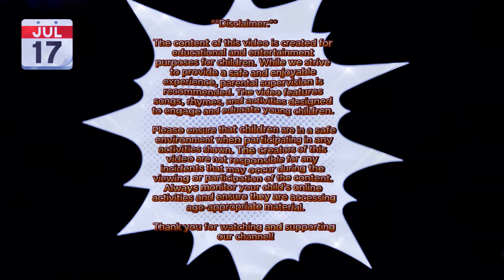Top 30 Hindi Nursery Rhymes For Kids | बच्चों के लिए शीर्ष 30 हिंदी नर्सरी कविताएँ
Top 30 Hindi Nursery Rhymes Songs Collection and Kids songs in 3D, The Best Nursery Rhymes & Hindi Baby Songs Collection and lots more of your favourite Hindi kids song by Little Treehouse! Little Treehouse is a series of 3D animated nursery rhymes especially for young children, ages 1 - 4. We hope you enjoy this 3D animated nursery rhymes collection as much as we did making it for you!

Top 30 Hindi Nursery Rhymes Songs Collection and Kids songs in 3D - your favourite Hindi nursery rhymes and baby songs collection by Little Treehouse

Top 30 Hindi Nursery Rhymes Songs Collection and Kids songs in 3D Collection - The Best Nursery Rhymes and Kids Songs Collection! This is a non-stop collection of Hindi Kid Songs by Little Treehouse ™

1. Rhymes for Children (Logic, music)
2. Shapes
3. Colours
4. Numbers
5. Letters
6. Fables and original stories
7. Lullabies

 बच्चों के लिए शीर्ष 30 हिंदी नर्सरी कविताएँ 🌟

नमस्ते दोस्तों! 👋

इस वीडियो में हम आपके लिए लाए हैं बच्चों के लिए सबसे प्यारी और मजेदार 30 हिंदी नर्सरी कविताएँ। ये कविताएँ न केवल बच्चों का मनोरंजन करती हैं, बल्कि उन्हें सिखाती भी हैं। 🎶📚

इस वीडियो में शामिल हैं:

झूला झूले नन्हा मुन्ना
चंदा मामा दूर के
नानी तेरी मोरनी
एक बिल्ली मोटी ताज़ी
हाथी राजा कहां चले
... और भी बहुत सारी मजेदार कविताएँ!
ये कविताएँ बच्चों को गीतों और कविताओं के माध्यम से हिंदी भाषा से परिचित कराएंगी। वीडियो को देखें और बच्चों को मजेदार और शैक्षिक कविताओं का आनंद दिलाएं।

धन्यवाद! 😊

Top 30 Hindi Nursery Rhymes,hindi rhymes
hindi nursery rhymes
Top Hindi Poems
Hindi Kavita
Top 30 Hindi Nursery Rhymes For Kids
rhymes in hindi
hindi poems
little treehouse india
india
hindi
indian
hindi balgeet